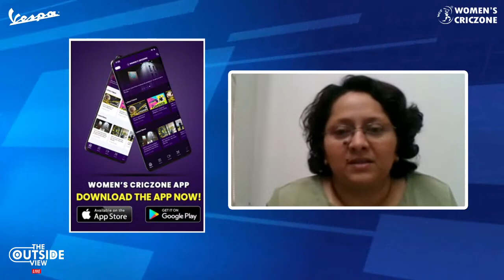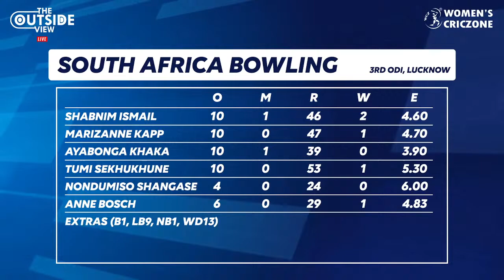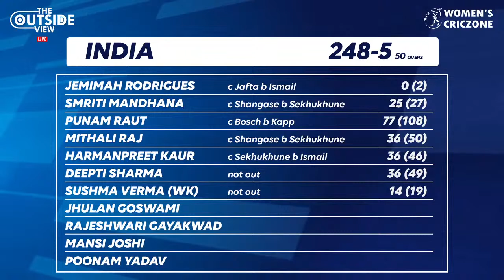3rd ODI Mid-match Show - South Africa tour of India, 2021 | The Outside View Live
Punam Raut's 77 headlined India's 248/5 in the 3rd ODI vs SA. Join Claire Cowan & Sonia Dabir as they discuss India's innings in the INDvSA ODI with S Sudarshanan on TheOutsideView Live powered by @VespaIndiaOfficial and @ApriliaIndiaOfficial